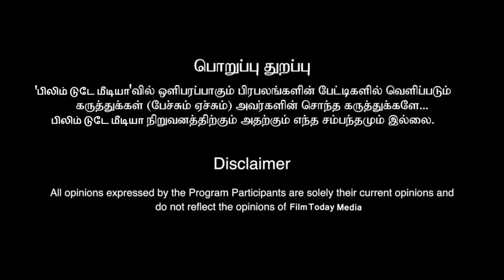கிரிக்கெட்டில் இருந்து திசைமாறிய தோனி!!! கண்டனம் தெரிவித்த ரசிகர்கள்